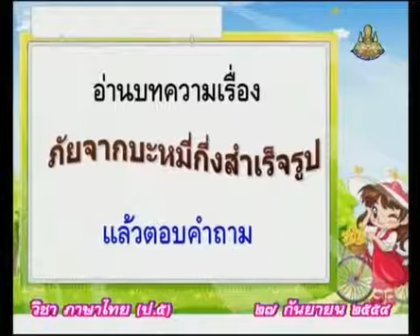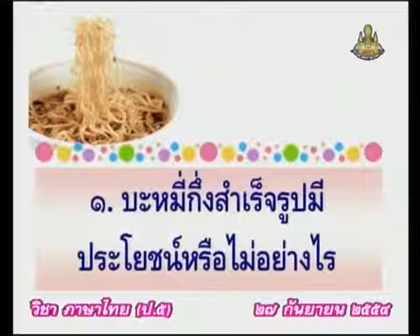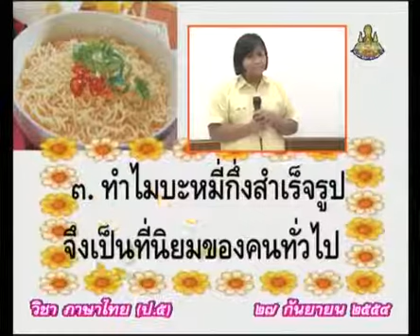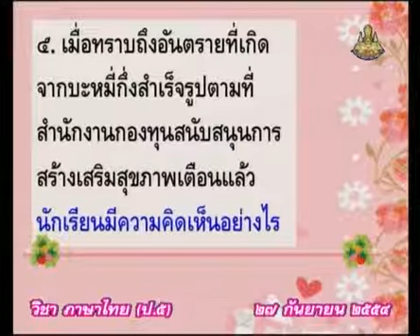0398 P5tha 540927 C ภาษาไทยป 5